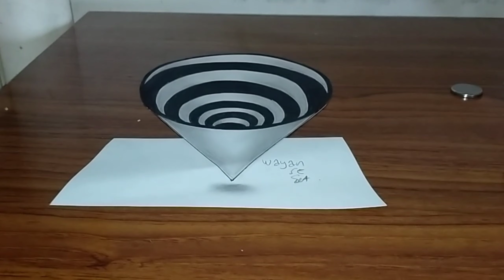Cara mudah gambar ilusi di atas kertas hanya dengan spidol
7 gambar ilusi optik,
video gambar ilusi,
gambar ilusi 3d dinosaurus,
gambar 3d ilusi optik,
cara membuat gambar ilusi 3d,
gambar 3 dimensi ilusi